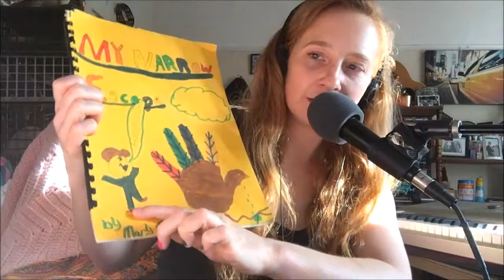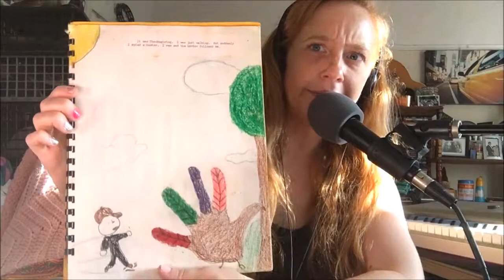"The Matty K Tribute" - Mary Gets It Podcast w/ Mary Pascoe - Ep 9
Our dear friend, Matty K, has left this world, and we are in shock.

This episode is a tribute to him and a love letter to anyone hurting out there.